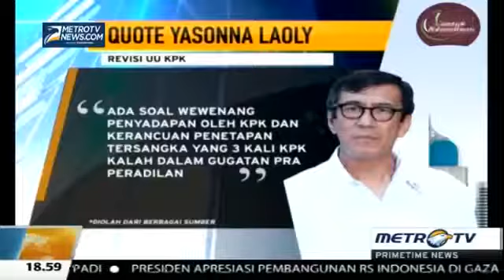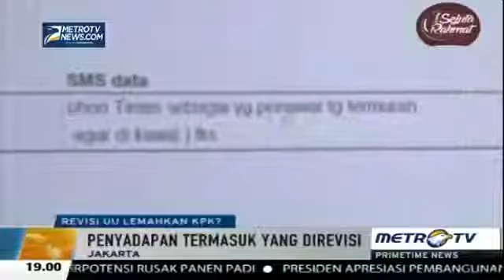Berita 25 Juni 2015 - VIDEO penampakan cahaya di asteroid raksasa yang hebohkan NASA